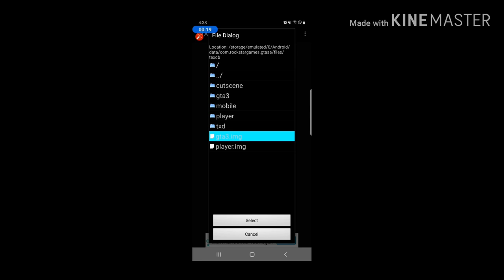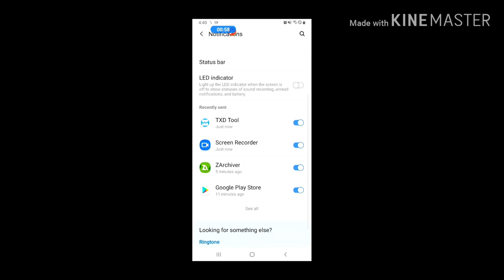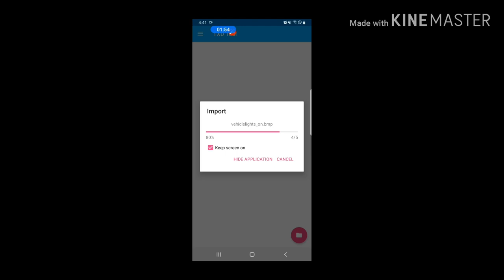CarPack Gta Sa mobile 2020😍😍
Link    2012 Maserati Quattroporte